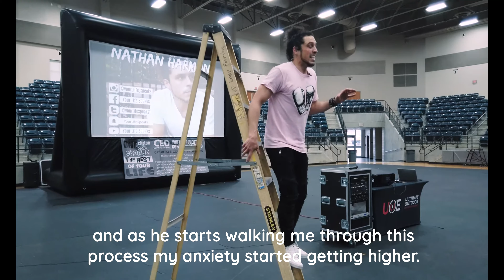SKYDIVE THAT THING! Fear, Anxiety & Trust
SKYDIVE THAT THING :  Fear, Anxiety & Trust |  So many times we allow fears and our lack of trust to hold us hostage. I have learned that you just have to “Skydive That Thing!"

Yourlifespeaks.org